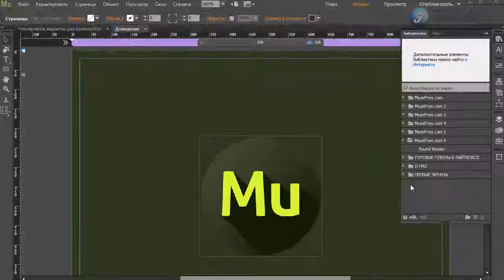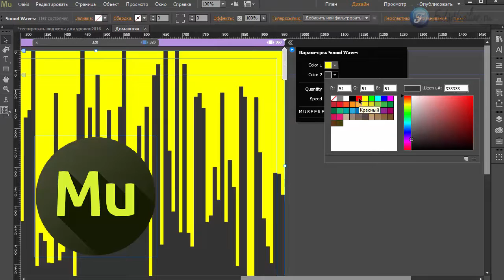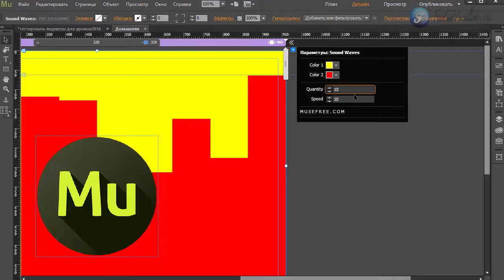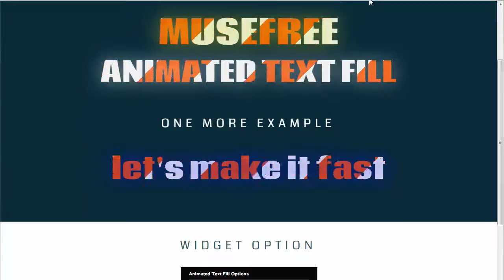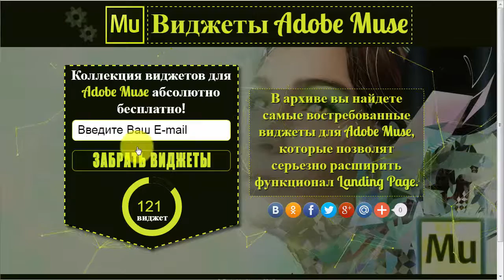Виджет эквалайзеры в Adobe Muse (CC 2015.1.2)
В этом уроке представляю вам новый виджет (background) который эмитирует эквалайзеры, можно настроить цвет и скорость движущимся эквалайзерам.